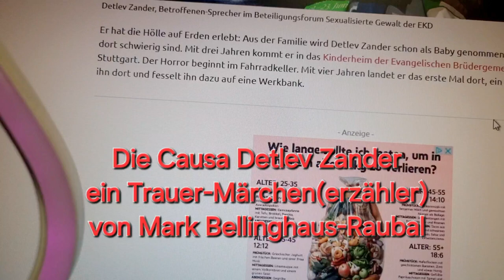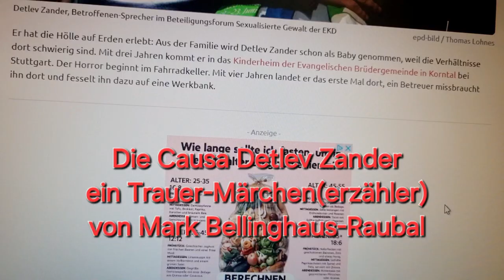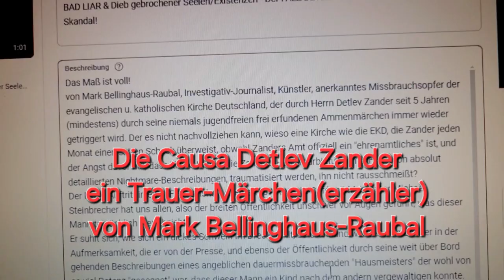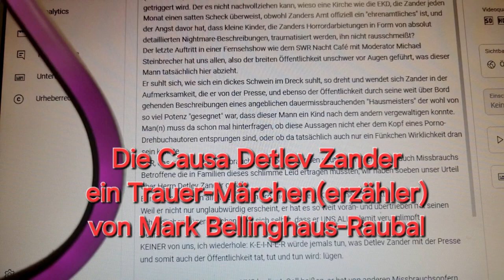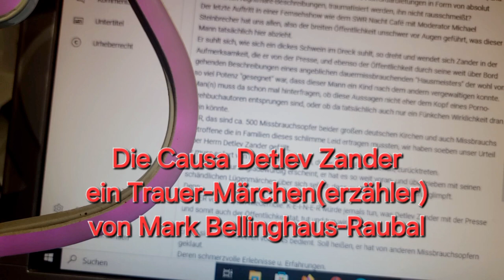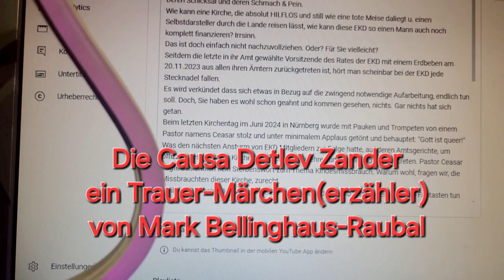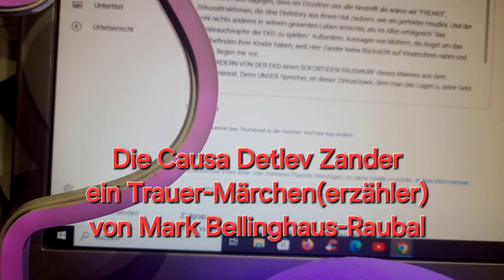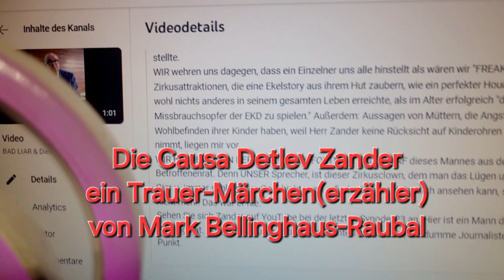Jesus sagt: Der Missbrauchs-Betrüger Detlev Zander muss fliegen lernen - aus seinem Amt! Kinderohren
Das Maß ist voll!
von Mark Bellinghaus-Raubal, Investigativ-Journalist, Künstler, anerkanntes Missbrauchsopfer der evangelischen u. katholischen Kirche Deutschland, der durch Herrn Detlev Zander seit 5 Jahren (mindestens) durch seine niemals jugendfreien frei erfundenen Ammenmärchen immer wieder getriggert wird. Der es nicht nachvollziehen kann, wieso eine Kirche wie die EKD, die Zander jeden Monat einen satten Scheck überweist, obwohl Zanders Amt offiziell ein "ehrenamtliches" ist, und der Angst davor hat, dass kleine Kinder, die Zanders Horrordarbietungen in Form von absolut detaillierten Nightmare-Beschreibungen, traumatisiert werden, ihn nicht rausschmeißt?
Der letzte Auftritt in einer Fernsehshow wie dem SWR Nacht Café mit Moderator Michael Steinbrecher hat uns allen, also der breiten Öffentlichkeit unschwer vor Augen geführt, was dieser Mann tatsächlich hier abzieht.
Er suhlt sich, wie sich ein dickes Schwein im Dreck suhlt, so dreht und wendet sich Zander in der Aufmerksamkeit, die er von der Presse, und ebenso der Öffentlichkeit durch seine weit über Bord gehenden Beschreibungen eines angeblichen dauermissbrauchenden "Hausmeisters" der wohl von so viel Potenz "gesegnet" war, dass dieser Mann ein Kind nach dem andern vergewaltigen konnte. Man(n) muss da schon mal hinterfragen, ob diese Aussagen nicht eher dem Kopf eines Porno-Drehbuchautoren entsprungen sind, oder ob da tatsächlich auch nur ein Fünkchen Wirklichkeit dran sein könnte.
WIR, das sind ca. 500 Missbrauchsopfer beider großen deutschen Kirchen und auch Missbrauchs Betroffene die in Familien dieses schlimme Leid ertragen mussten, wir haben soeben unser Urteil über Herrn Detlev Zander gefällt.
Er muss sofort von allen seinen Ämtern, die er in der EKD innehält, zurücktreten.
Weil er nicht nur unglaubwürdig erscheint, er hat es so weit voran- und übertrieben mit seinen schändlichen Lügenmärchen über sich selbst, dass er UNS ALLE damit verunglimpft.
Denn:
KEINER von uns, ich wiederhole: K-E-I-N-E-R würde jemals tun, was Detlev Zander mit der Presse und somit auch der Öffentlichkeit tat, tut und tun wird: lügen.

Er hat sich von mehreren von UNS bedient. Soll heißen, er hat von anderen Missbrauchsopfern geklaut.
Deren schmerzvolle Erlebnisse u. Erfahrungen.
Deren Schicksal und deren Schmach & Pein.
Wie kann eine Kirche, die absolut HILFLOS und still wie eine tote Meise daliegt u. einen Selbstdarsteller durch die Lande reisen lässt, wie kann diese EKD so einen Mann auch noch komplett finanzieren? Irrsinn.
Das ist doch einfach nicht nachzuvollziehen. Oder? Für Sie vielleicht?
Seitdem die letzte in ihr Amt gewählte Vorsitzende des Rates der EKD mit einem Erdbeben am 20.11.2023 aus allen ihren Ämtern zurückgetreten ist, hört man scheinbar bei der EKD jede Stecknadel fallen.
Es wird verkündet dass sich etwas in Bezug auf die zwingend notwendige Aufarbeitung, endlich tun soll. Doch, Sie haben es wohl schon geahnt und kommen gesehen, nichts. Gar nichts hat sich getan.
Beim letzten Kirchentag im Juni 2024 in Nürnberg wurde mit Pauken und Trompeten von einem Pastor namens Ceasar stolz und unter minimalem Applaus getönt und behauptet: "Gott ist queer!" Was den nächsten Ansturm von EKD Mitgliedern zur Folge hatte, auf deren Amtsgerichte, um offiziell dieser meiner Kirche den Rücken zuzukehren und schleunigst auszutreten. Pastor Ceasar sagte absichtlich kein Sterbenswort zum Thema Kindesmissbrauch. Warum wohl, fragen wir, die Missbrauchten dieser Kirche, zurecht.
Weil die EKD keine Antworten hat. Sie ist hilflos, und deshalb lässt sie einen Mega-Fantasten tun und lassen was er will, und finanziert dessen Leben auch noch großzügig.
Herr Zander, der bekannt ist, dass er sofort Strafanzeigen stellt, sollten die anderen Missbrauchsopfer aufmucken und protestieren, ist herzlich willkommen mich nun auch anzuzeigen, denn ich kann ganz einfach beweisen, dass dieser Mann ebenfalls von mir geklaut hat, aus einem WDR Interview, welches am 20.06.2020 ausgestrahlt wurde, und welches ich viel später erst online stellte.
WIR wehren uns dagegen, dass ein Einzelner uns alle hinstellt als wären wir "FREAKS", Zirkusattraktionen, die eine Ekelstory aus ihrem Hut zaubern, wie ein perfekter Houdini. Und der wohl nichts anderes in seinem gesamten Leben erreichte, als im Alter erfolgreich "das Missbrauchsopfer der EKD zu spielen." Außerdem: Aussagen von Müttern, die Angst um das Wohlbefinden ihrer Kinder haben, weil Herr Zander keine Rücksicht auf Kinderohren nahm und nimmt, liegen mir vor.
WIR FORDERN VON DER EKD einen SOFORTIGEN RAUSWURF dieses Mannes aus dem Betroffenenrat. Denn UNSER Sprecher, ist dieser Zirkusclown, dem man das Lügen u. seine Geld-Gier u. immer schlimmere Geschichten zu erfinden, klar und deutlich ansehen kann, schon lange nicht mehr. Das war er nie.
Sehen Sie sich Zander auf YouTube bei der letzten Synode '23 an. Hier ist ein Mann der keine Ahnung hat. Von nichts, außer fiktive Geschichten zu erfinden, die dumme Journalisten täusch(t)en. Punkt.